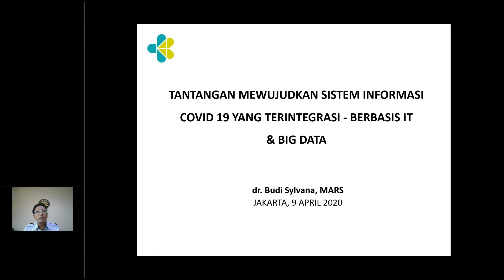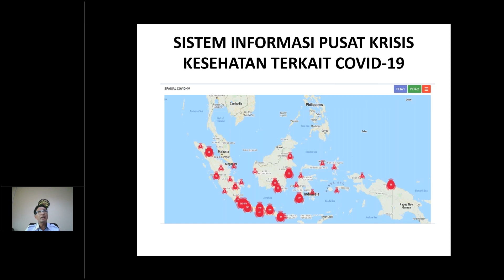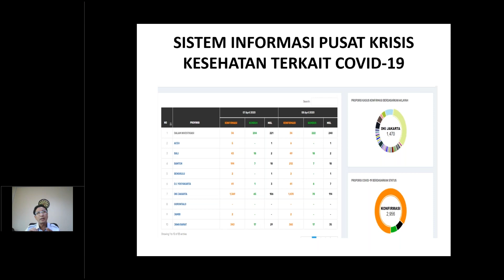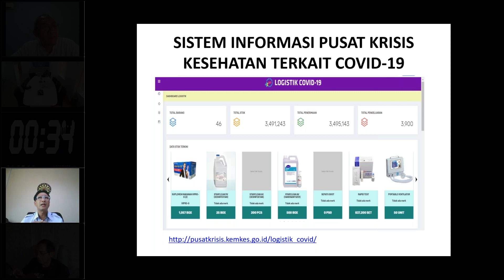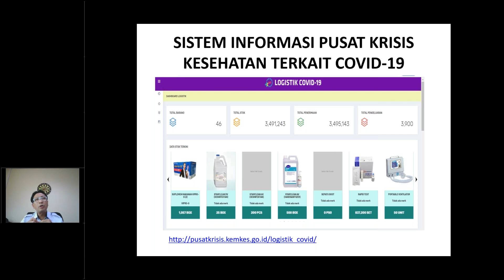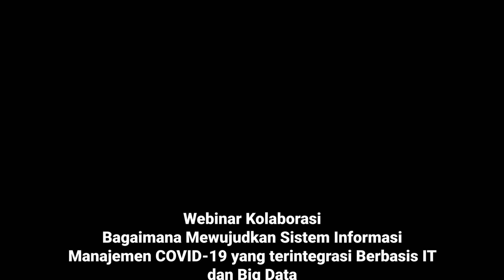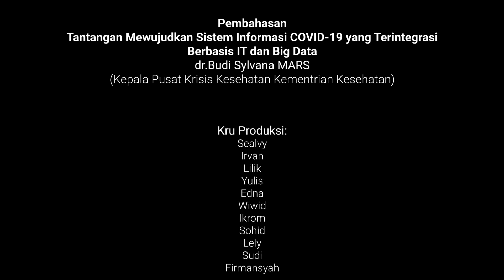Tantangan Mewujudkan Sistem Informasi COVID 19 yang Terintegrasi Berbasis IT dan Big Data dr Budi S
Webinar Kolaborasi
Bagaimana Mewujudkan Sistem Informasi Manajemen COVID-19 yang terintegrasi Berbasis IT dan Big Data
Kamis, 9 April 2020 pkl 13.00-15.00 WIB

Pembahasan
Tantangan Mewujudkan Sistem Informasi COVID-19 yang Terintegrasi Berbasis IT dan Big Data
disampaikan oleh
dr.Budi Sylvana MARS
(Kepala Pusat Krisis Kesehatan Kementrian Kesehatan)